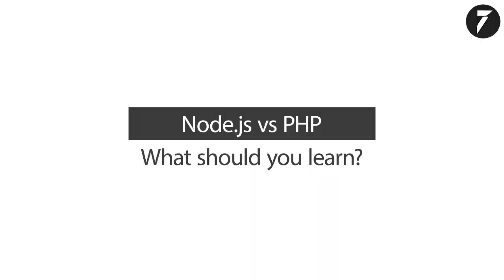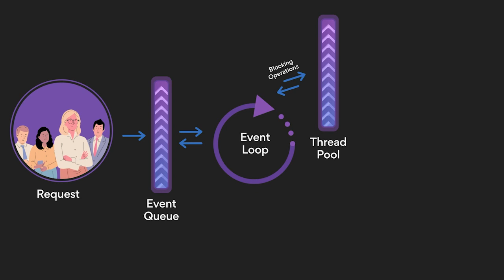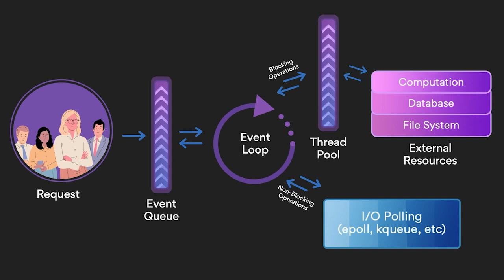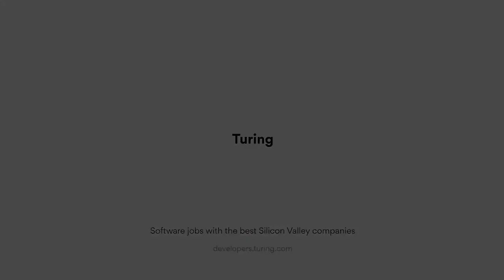Node.js vs PHP: What Should You Learn?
Peter from Lagos, Nigeria, is a coding Ninja with expertise in React, MySQL, and Node. In this chapter of Turing Dev Talks, he draws a comparison between Node.js and PHP while elaborating on the features, applications, and uses of Node.js. Tune in to this episode to learn more about which among the two you should choose in 2021.

1:01 - Peter's experience of working at Turing
2:22 - Where is Node.js used?
3:35 - How does Node.js work?
8:08 - Node vs PHP: Which among the two is better?
11:45 - Use cases of Node.js and PHP
14:48 - Features of Node.js
17:21 - Resources to learn Node.js

Turing is backed by well-known investors like WestBridge Capital, Foundation Capital, Facebook’s first CTO (Adam D’Angelo), executives from Google, Facebook, Amazon, Twitter, and Founders Fund (investors in Facebook, Tesla, Asana, etc), among others. The company is led by serial AI entrepreneurs Jonathan Siddharth and Vijay Krishnan, whose last firm leveraged remote talent and was successfully acquired.